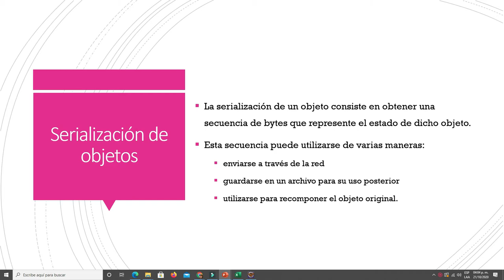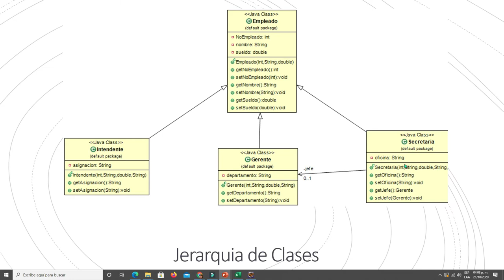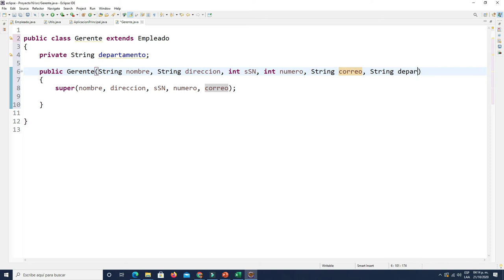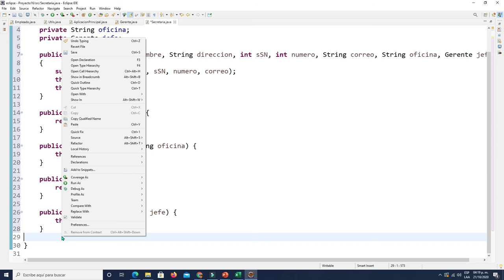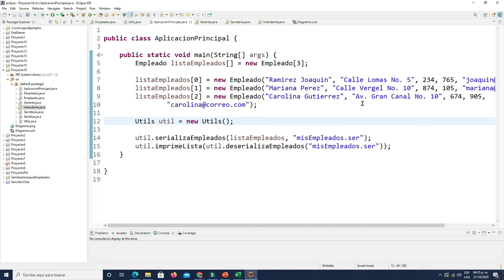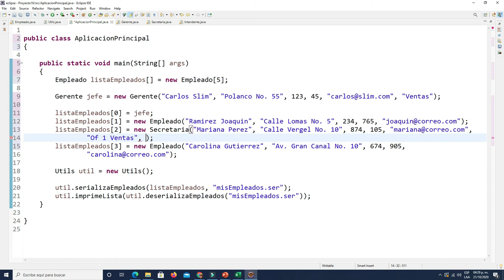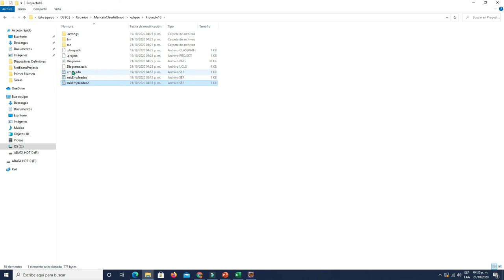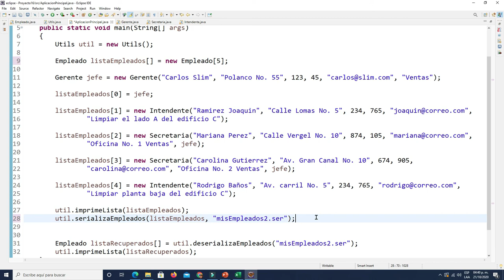Serialización de Arreglo de objetos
Se muestra un ejemplo de la serialización de un arreglo de objetos pertenecientes a una jerarquía de clases.